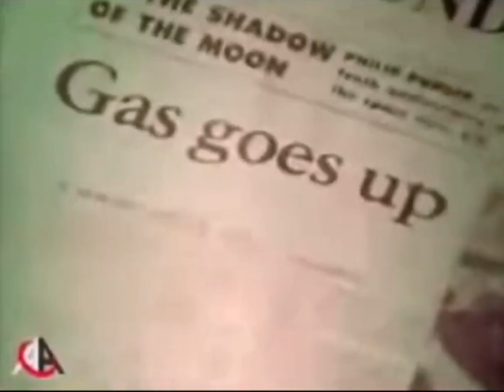Anuncio televisivo Talbot.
Remember when...